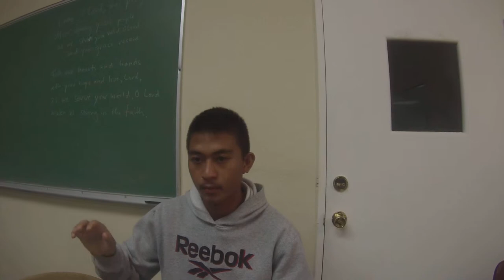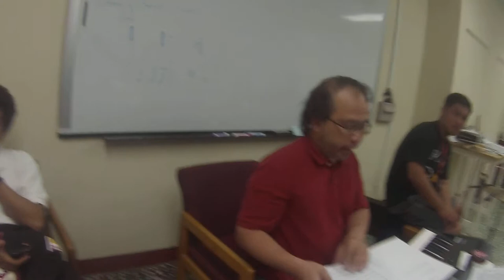Chorus Hagu Yu'os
FDMS Chorus rehearsing the Te Deum for the Dedication of the Boys Chapel at Father Dueñas Memorial School.  This is the Chamorro version, Hagu Yu'os, composed by Sr. Marian Arroyo, RSM.